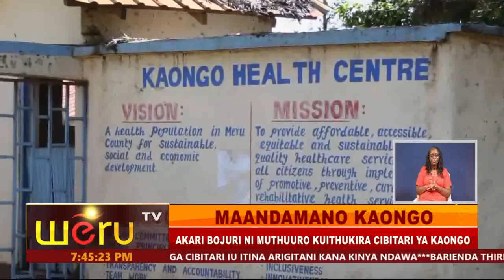MAANDAMANO KAONGO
AKARI BOJURI NI MUTHUURO KUITHUKIRA CIBITARI YA KAONGO
BARIUGA CIBITARI IU ITINA ARIGITANI KANA KINYA NDAWA
BARIENDA THIRIKARI ITUNGATIRE MATETA JAO NA MPUI URIA KUMBIKIKA